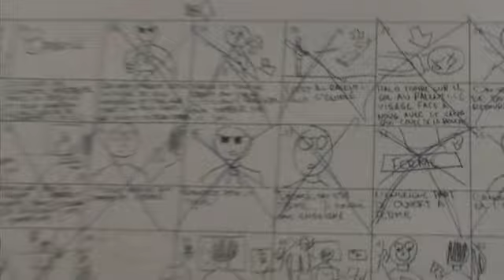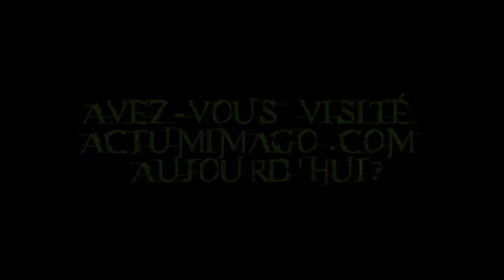Making of de L'amimatrice 3: The dernier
Voici un petit making of de notre film L'amimatrice 3: The dernier.